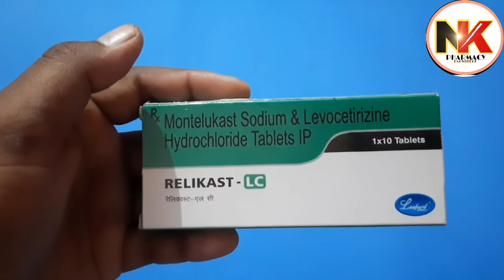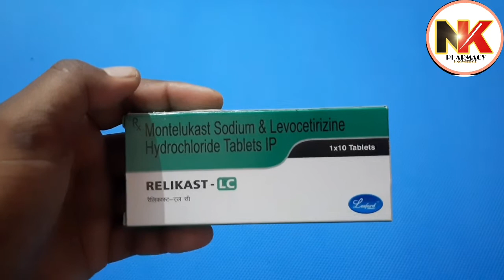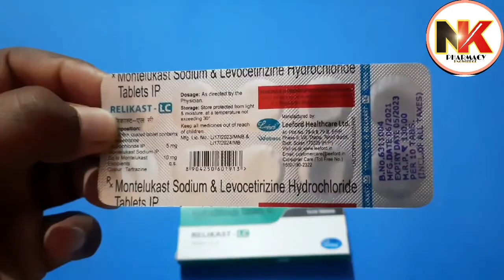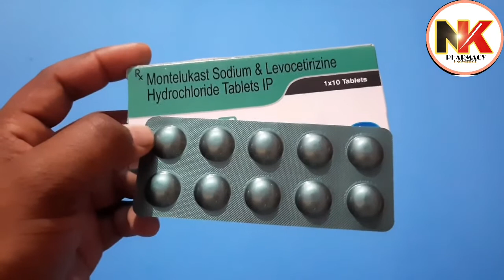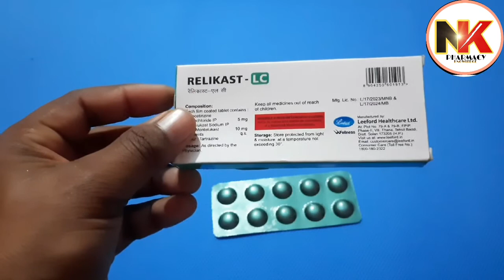Relikast-LC||Montelukast Sodium & Levocetirozine Hydrochloride||Anti Histamini, Anti Allergic tablet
Relikast-LC

Relikast-LC||Montelukast Sodium & Levocetirozine Hydrochloride||Anti Histamini, Anti Allergic tablet. इस टैबलेट का इस्तेमाल सांस फूलने में किया जाता है. अस्थमा को ठीक करने के लिए किया जाता है. Dry cough ke liye.